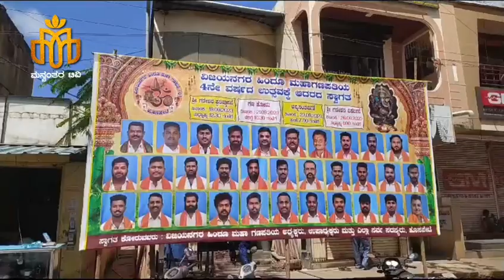ಹಿಂದೂ ಮಹಾಗಣಪತಿ ಹೊಸಪೇಟೆ